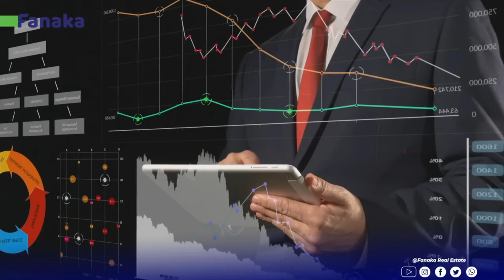Gûkuîrwo ni mwana na mûthuri wakwa gwatumire ngîe depression ngîremwo nî gwîthambaga na kûrîa😭